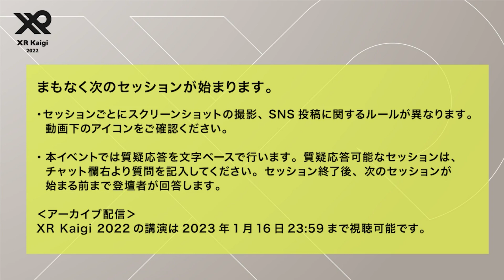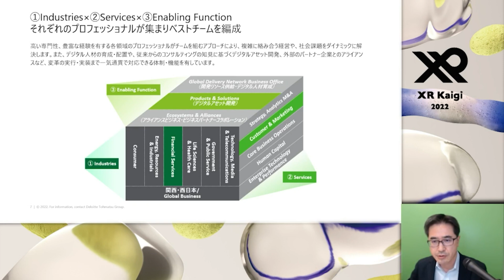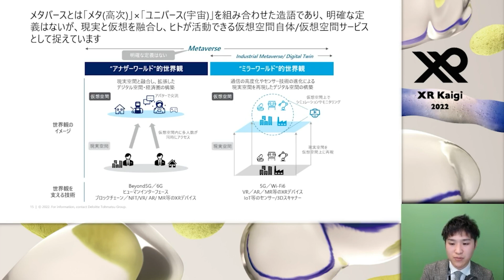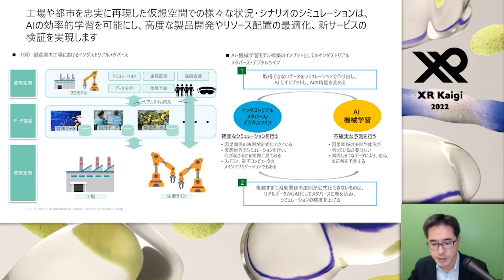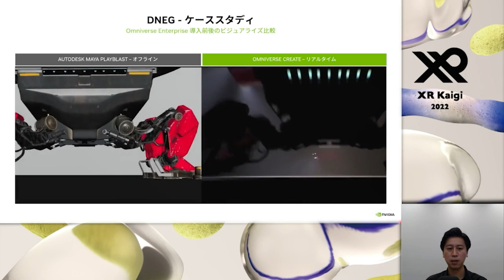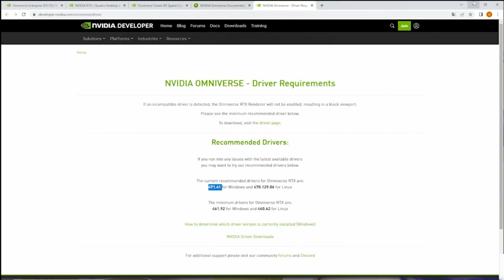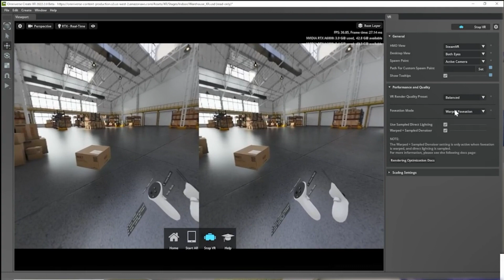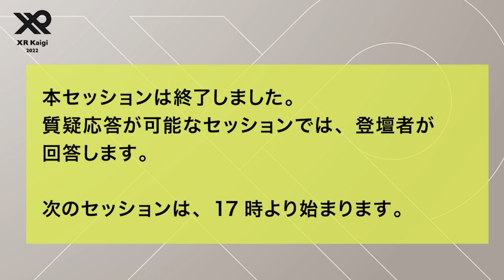【XR Kaigi 2022】インダストリアルメタバースが変えるビジネスの未来像/ How to Start NVIDIA OMNIVERSE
【講演カテゴリ】
ビジネス

【講演概要】
普及が進む産業分野向けのメタバースである【インダストリアルメタバース】について、ビジネスとしての現状から今後のビジョンまで事例を交えてご説明しつつ、デロイトトーマツコンサルティングと本分野で協業しているNVIDIAと共に、インダストリアルメメタバースの始め方を完全解説します。

【登壇者】
デロイト トーマツ コンサルティング 合同会社 執行役員・パートナー アジア太平洋地区 先端技術領域リーダー 森 正弥
NVIDIA エンタープライズ事業本部 プロフェッショナルビジュアライゼーション ビジネスデベロップメント マネージャー 高橋 想
デロイト トーマツ コンサルティング合同会社 dXCo XTRHub マネジャー 稲葉 貴久
NVIDIA デベロッパー リレーションズ Omniverseエンタープライズエンジニア　梅澤 孝司

【講演難易度】
甘口